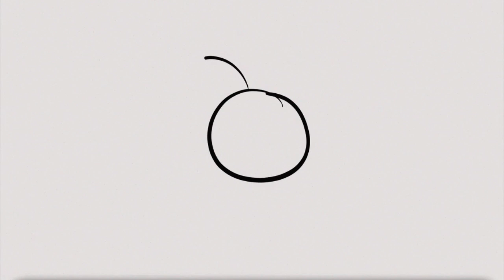Young Fredle by Cynthia Voigt (Book Summary and Review) - Minute Book Report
This is a quick book summary and analysis of Young Fredle by Cynthia Voigt. This channel discusses and reviews books, novels, and short stories through drawing...poorly. New Minute Book Reports are posted every week.

This is a story about a mouse named Fredle who lives indoors of a house belonging to a husband, wife, baby, and pets.  His family is all indoor mice and as indoor mice, they forage for food in the kitchen.

One day, Fredle and another mouse eat a peppermint pattie and they both become ill.  Because Fredle is sick, his family kicks him out of the nest.  Fortunately, Fredle is taken outside by the woman.

Because Fredle has lived indoors his entire life, he is unfamiliar with even the simplest of outdoor things and concepts, such as the sun, moon, and birds.

The outdoor mice tell Fredle where he can get food and so Fredle begins the life of an outdoor mouse.  However, he gets taken away by a pack of raccoons.  The raccoons plan on eating him, but decide to feed him first.  Fredle tries to escape, but he realizes that he has no sense of direction.

Fredle escapes during a storm and finds his way back to the house.  He enters the cellar and is greeted by the cellar mice, mice who have plenty of food and hardly any predators.

Fredle is tempted to stay in the cellar, but he wants to go home.  He goes home and his family is surprised to see him.

In the end, he takes some of the indoor mice outside to live.

One of the most interesting insights that this story offers is how the same species of animals views others differently based on where they live.  In the story, there are three categories of mice: indoor, outdoor, and cellar.  And while these mice are genetically similar, because of their living conditions and access to food and predators, they themselves view each other in separate groups.

More importantly, these categorical mice come to parallel different social groups in our world today.  The indoor mice are the middle class who struggle to make it by each day.  The outdoor mice are the lower class who work in literal or figurative fields.  And the cellar mice are the upper class who live comfortably with access to an endless supply of food with little worry.  What's great about this dichotomy in the story is that it portrays how all mice treat other mice with respect despite a separation of social class.

Part of being an indoor mouse for Fredle is that he has never seen the moon or stars.  These symbols not just signify night, but represent experiences and sights that are absent from one's life.

There is a moment when Fredle is questioning whether or not he should stay in the cellar and enjoy the luxuries of food and hardly any predators.  He had just traveled presumably miles in the wild to get back to the house and it would be perfectly reasonable for him to, in a sense, reward himself by living comfortably for the rest of his life.  However, Fredle ultimately refuses and instead wants to live with his family in the kitchen.

But why?  After all, it was his family that threw him out.  It's because Fredle loves his family and for the majority of the story, readers see that all that he wants is to return home.

Through Minute Book Reports, hopefully you can get the plot and a few relevant discussion points in just a couple of minutes.